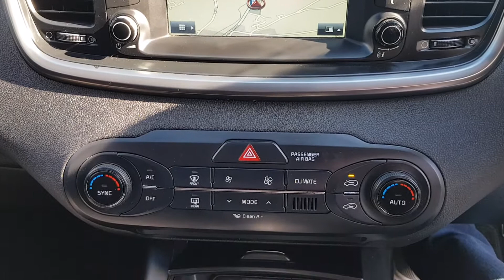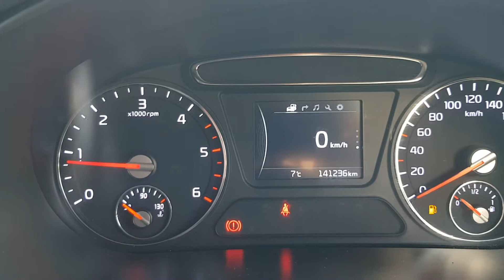Kia Sorento 2.2L 152c4976